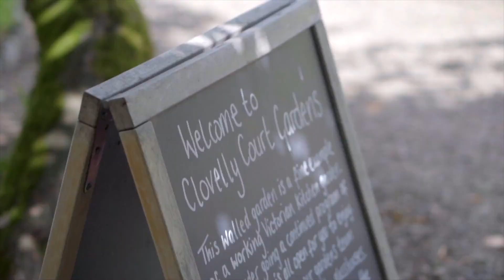Clovelly Court Gardens